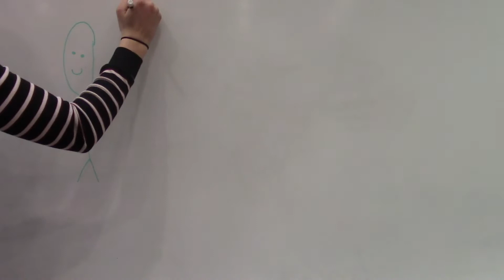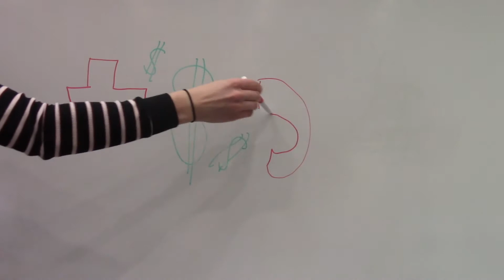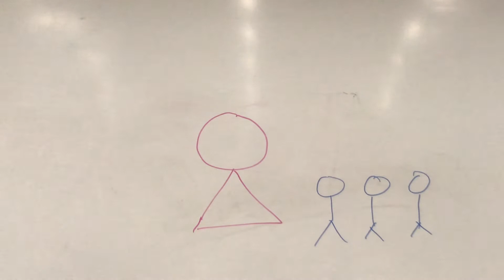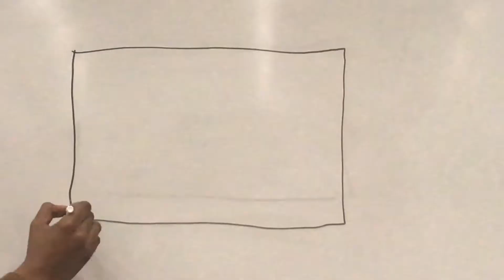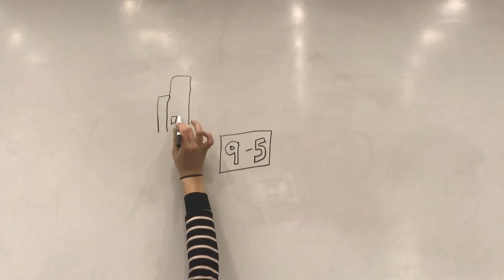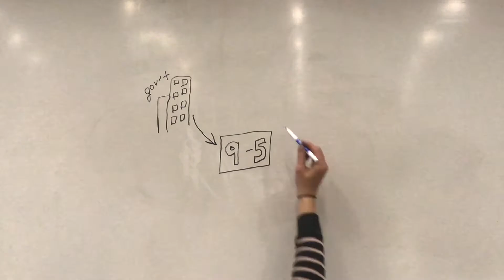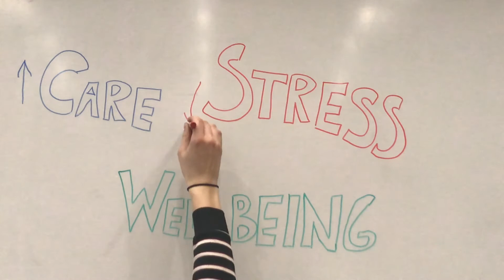In Balance Kickstarter Video- INDEV 308